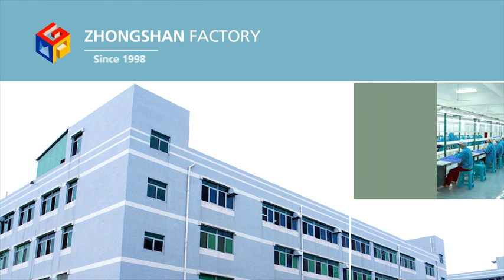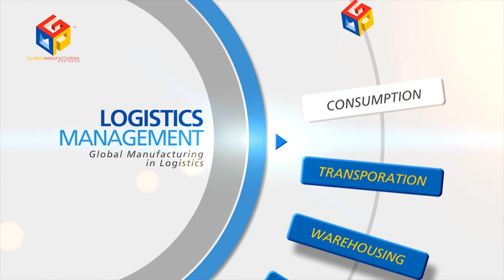Global Manufactring Partners Holdings Ltd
GMP is a one-stop vertically integrated manufacturer.  We provide a complete range of service from product design and engineering solution to timely delivery ofhigh quality product at a competitive price.